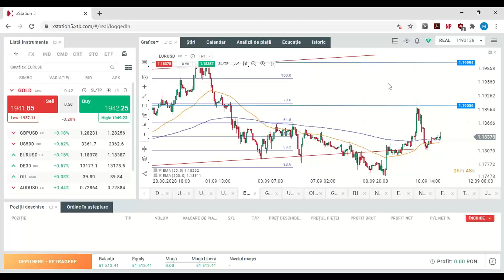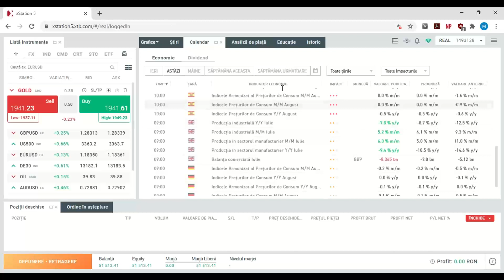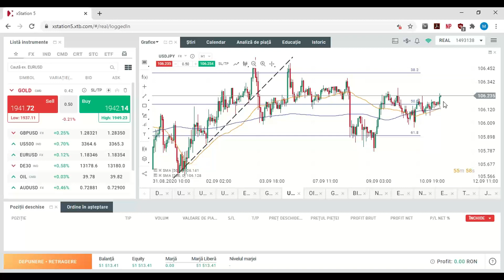Piețe valutare - Segment Daily Briefing 11.09.2020 | XTB România